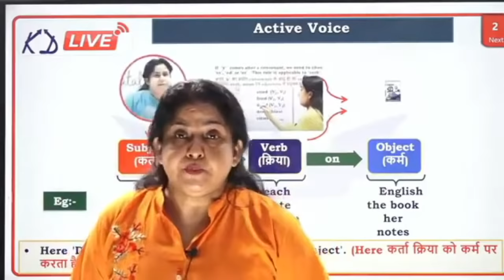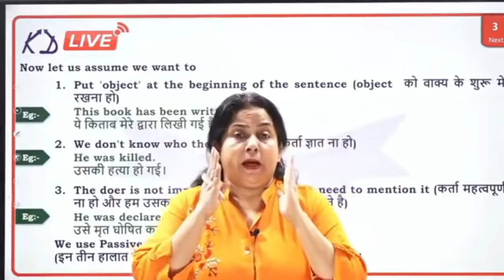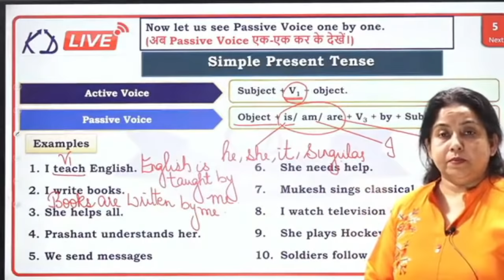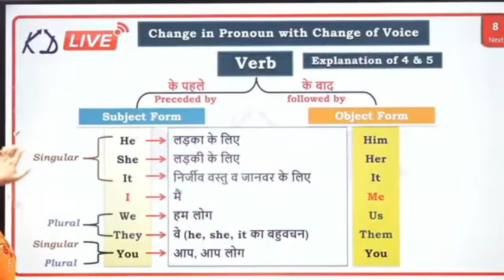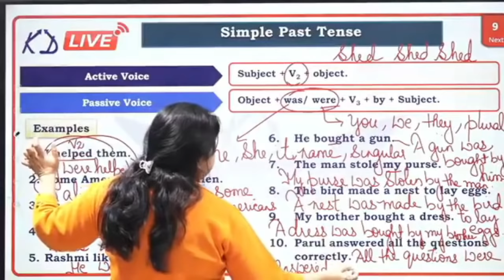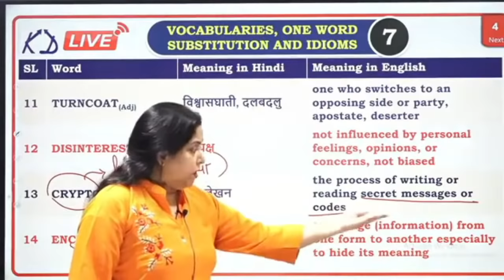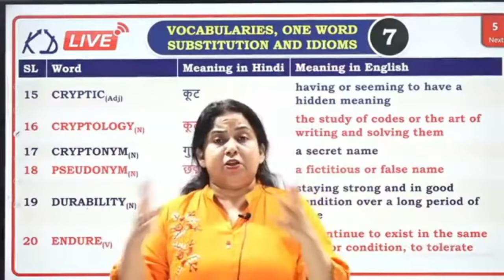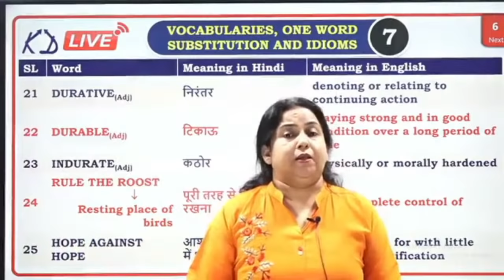PASSIVE VOICE & NARRATION || BY NEETU SINGH MAM